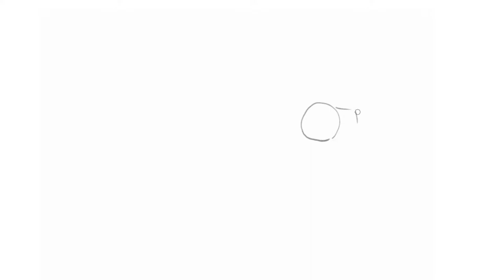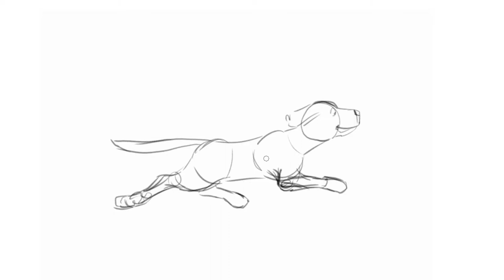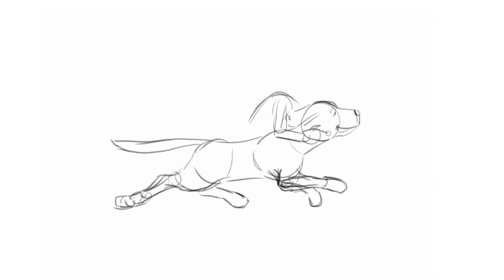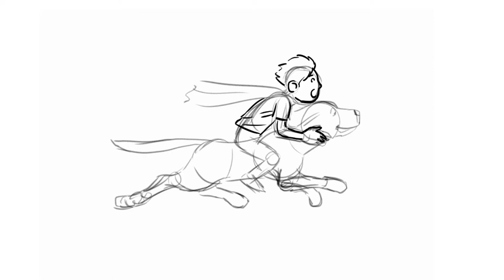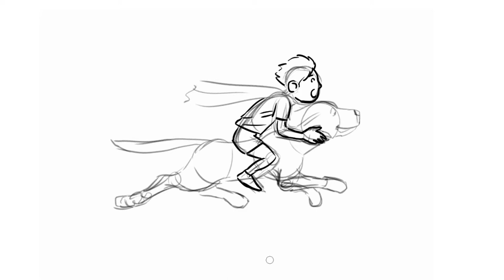How to draw a Kid on a Dog - Step by Step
Learn how to draw a Kid on a Dog - Step by Step